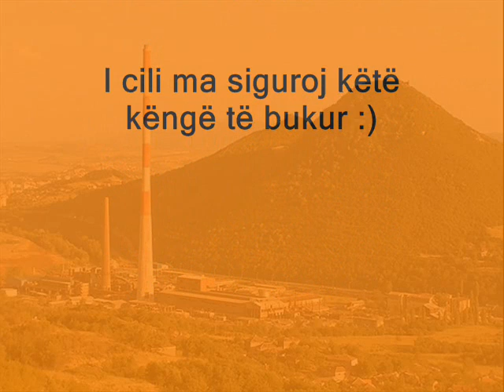Nijazi Bytyqi dhe grupi Lunjasët "Flutura"!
Nijazi Bytyqi ishte ndër rock këngëtarët e parë nga trevat tona